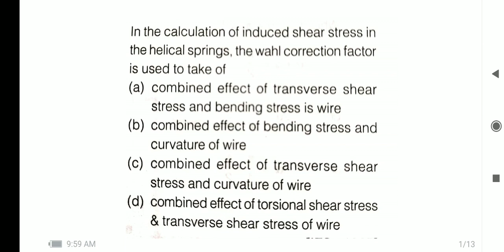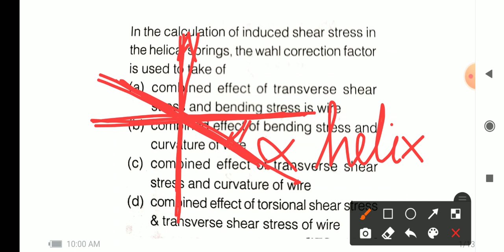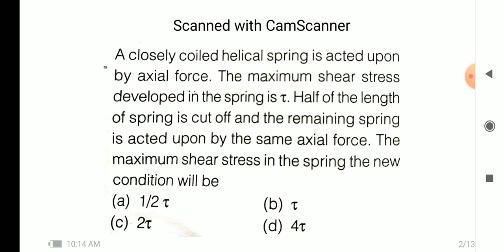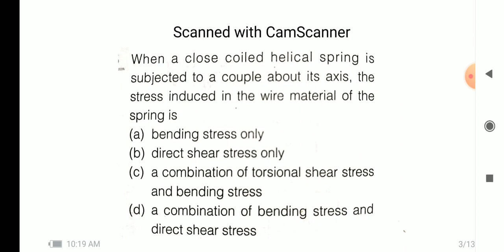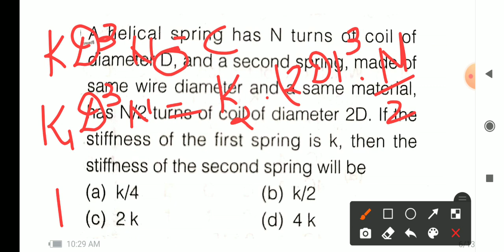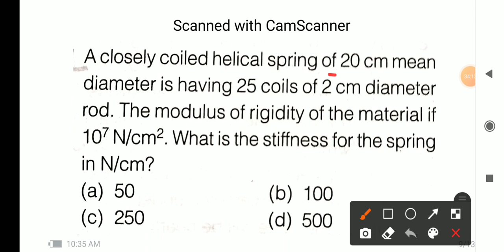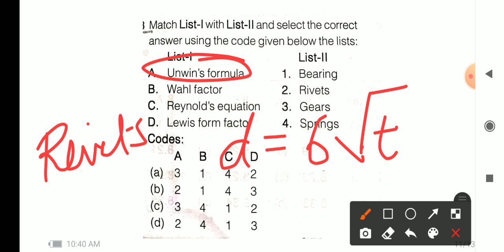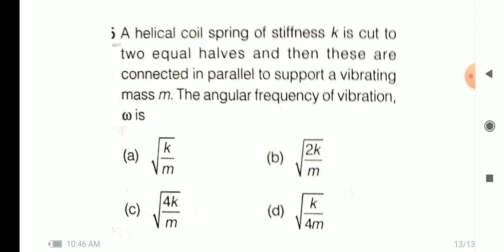UPRVUNL JE | UPSSSC JE | HAL NHPC |SSCJE MECHANICAL|Machine design|QS44| PREVIOUS YEAR PAPER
In this video I have given solution of question related to machine design with detail and their concept.This is 44th video of question series.

watch video of UPRVUNL je job profile and salary watch playlist